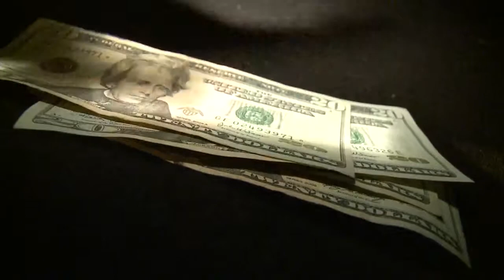Coach Neal agrees to 6 more years at UNM